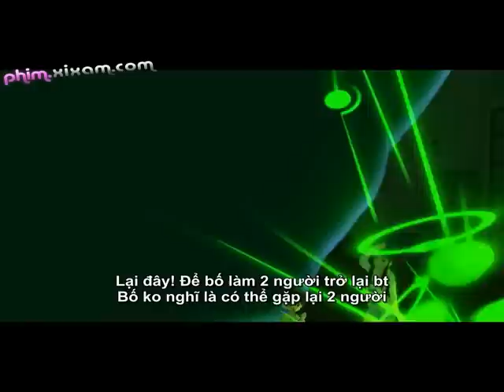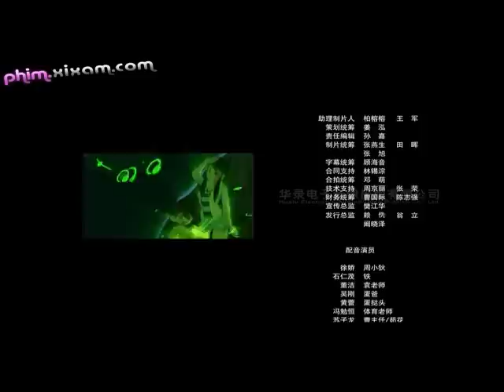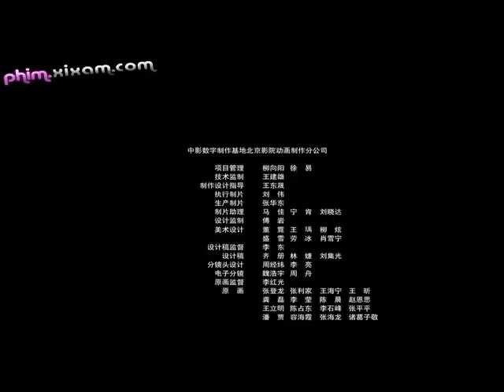CJ7 The Cartoon 2010 clip7